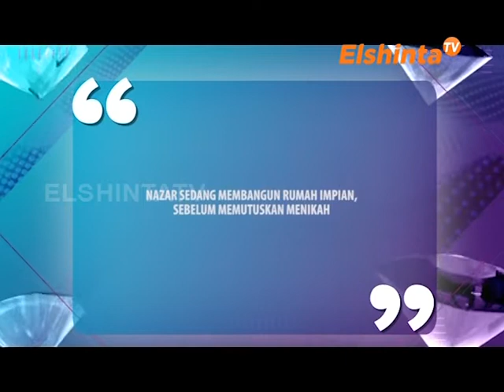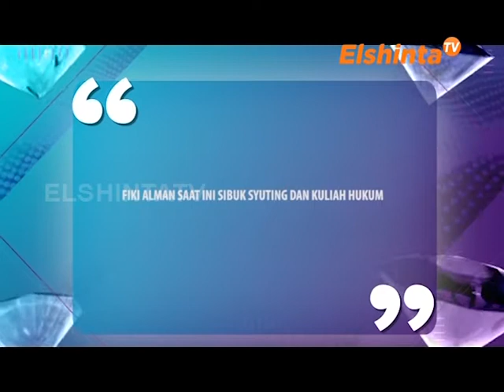ESELEBRITI KING NASSAR & FIKI ALMAN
NAZAR sedang membangun rumah impian sebelum memutuskan menikah,
FIKI ALMAN saat ini sibuk syuting dan kuliah hukum.

ElshintaTV